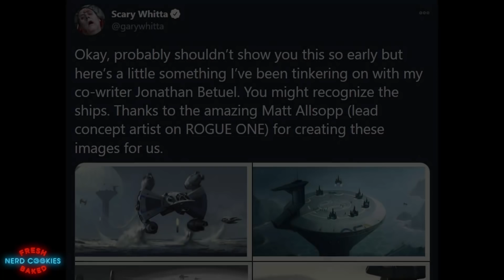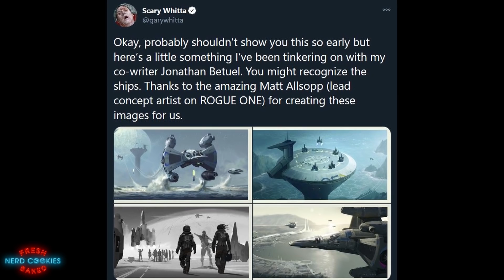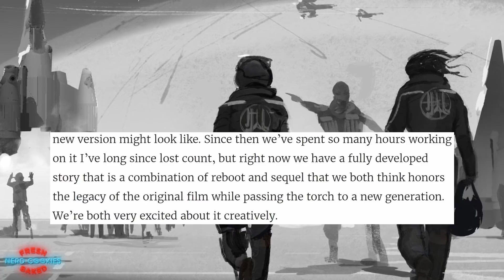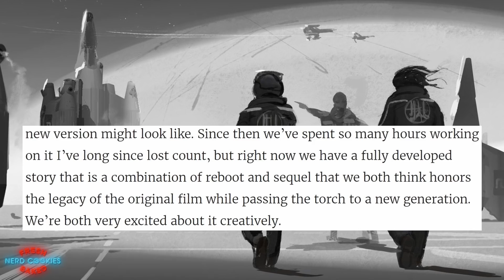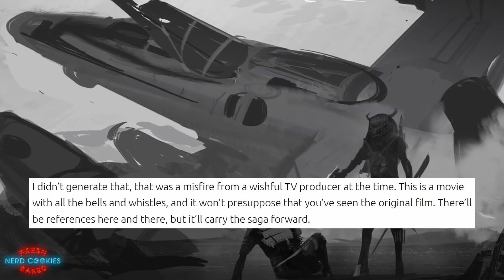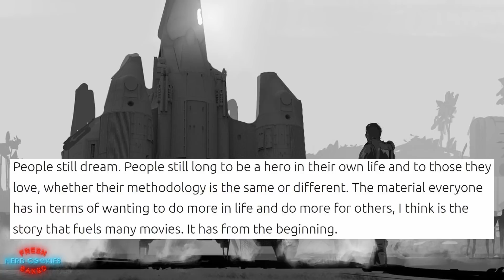The Last Starfighter 2: What We Know So Far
The Last Starfighter, the 1984 cult classic movie is now getting a big screen sequel after nearly 40 years. The original film was directed by Nick Castle and told the story of Alex Rogan played by Lance Guest, with the character Centauri famously portrayed by Robert Preston. Gary Whitta revealed on Twitter that he was working with the writer of the original film Jonathan Betuel on the sequel. In this video I break down this exciting news and what we can expect to see from The Last Starfighter 2.

Concept Art by Matt Allsopp

Intro Track Name: "Watching The Clouds"